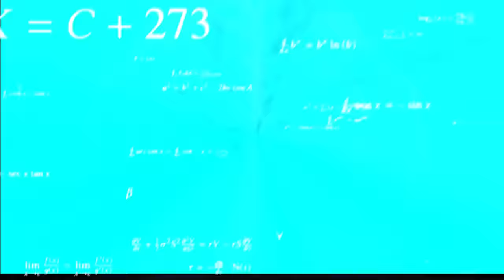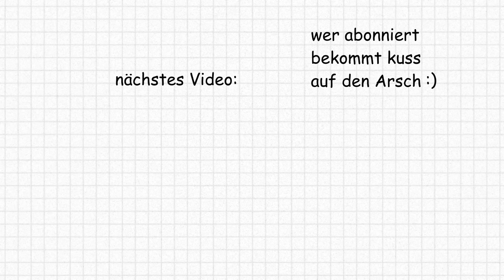Der Beste Polizist Der Welt